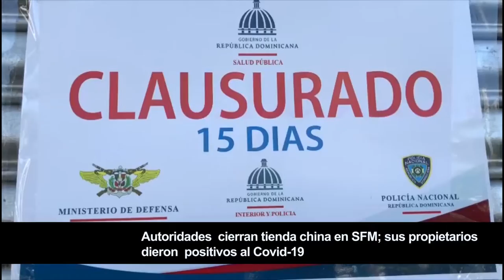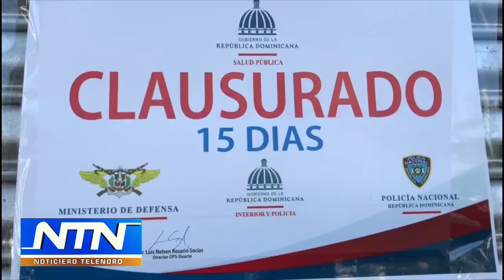Autoridades cierran tienda china en SFM; sus propietarios dieron positivos al Covid-19